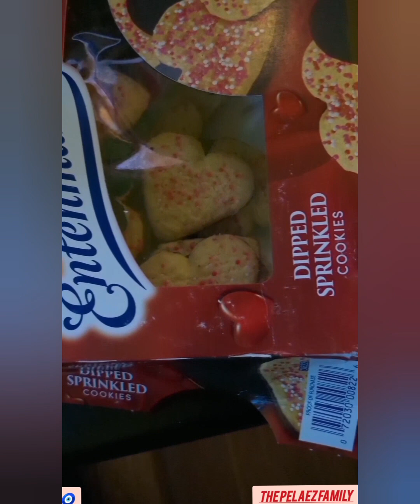the pelaez family blog (February 15, 2024) it's time to open my mouth and fight for my family.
that are happening now plus, mama pelaez is a gamer and plays nintendo switch and playstation.

The pelaez family and gamer

its a family blog base in real things that are happening rait now

The pelaez family and I have a gamer channel